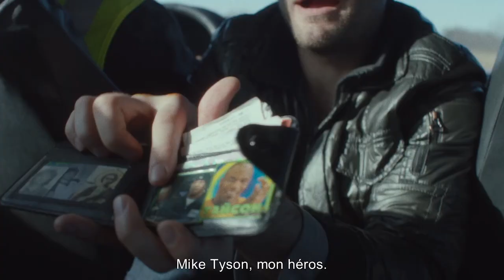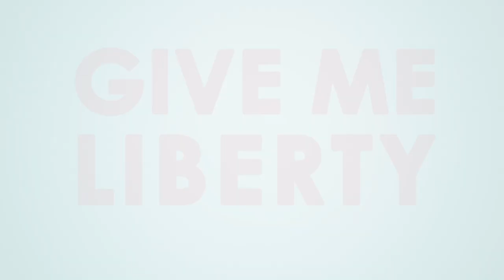Cannes 2019 : Critique de Give Me Liberty, Portrait de la jeune fille en feu & Vivarium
Un mois après, replongeons dans le Festival de Cannes !

Pour ce quatrième rendez-vous, on s'attaque à GIVE ME LIBERTY de Kirill Mikhanovsky, PORTRAIT DE LA JEUNE FILLE EN FEU de Céline Sciamma et VIVARIUM de Lorcan Finnegan.